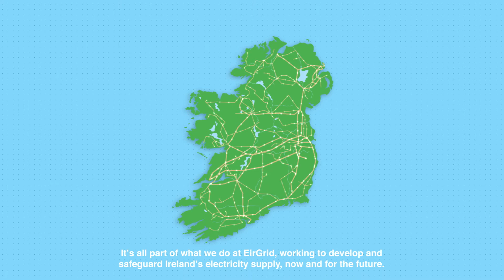Kildare-Meath Grid Upgrade – EirGrid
The EirGrid Kildare-Meath Grid Upgrade will add or upgrade a high-capacity electricity connection between Dunstown substation in Kildare and Woodland substation in Meath.